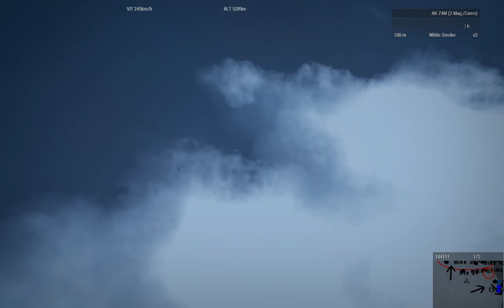Arma 3 APEX Coop CPC FR | Extrait de Cale Sèche | 270716-2100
# Un petit mot : Euuuuuh ...
*plouf*
*plouf*
*crack*
*plouf*
*crack*

# Gameplay : coop | mission | opération | first person shooter | no respawn | roleplay

# Mods utilisés : APEX / ACE / RHS / CUP / ACRE 2 / Blastcore Phoenix